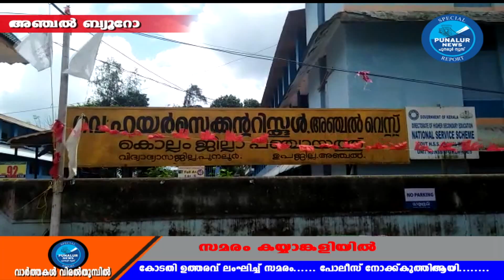അഞ്ചൽ വെസ്റ്റ് ഹയർ സെക്കന്ററി സ്കൂളിലേക്ക് എസ്.എഫ്.ഐ നടത്തിയ സമരത്തില്‍ നേരിയ സംഘർഷം